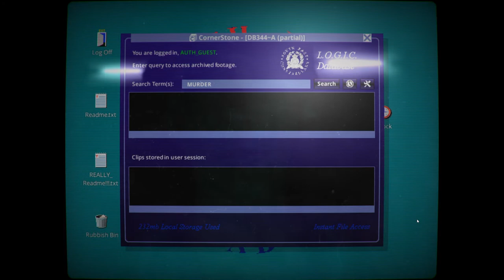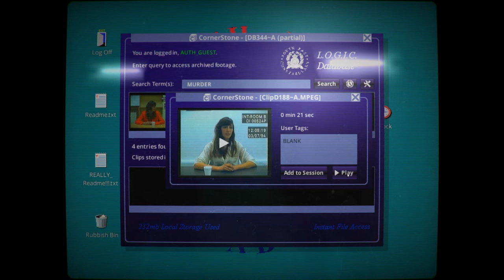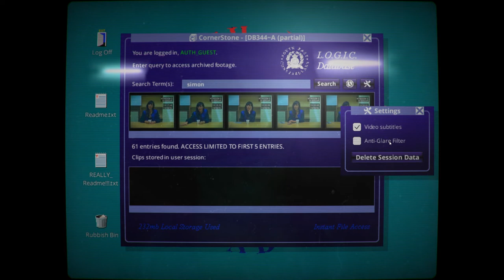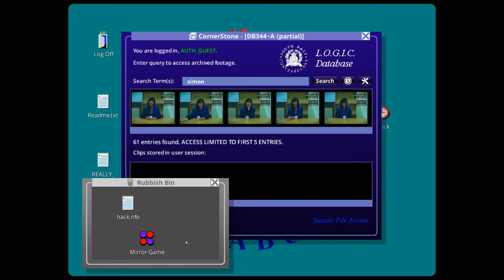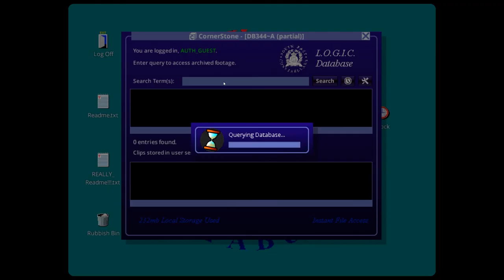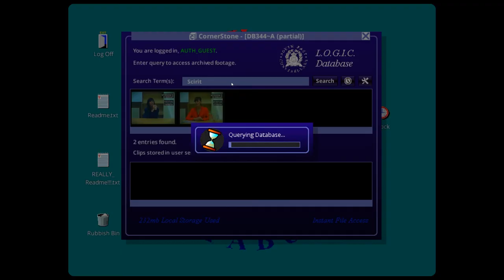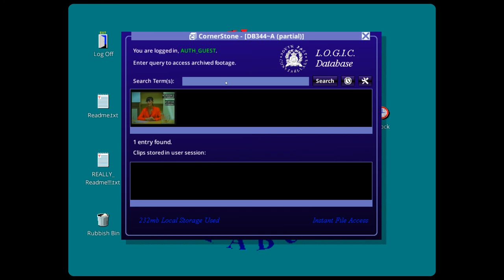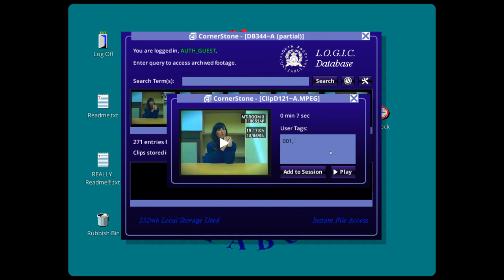Her Story 📼 001: Vermisst oder…? | Let's Go Together [LgTg] | Shenrai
Let's Go Together [LgTg] | Her Story | Sam Barlow | Kommentar: deutsch | 1080p / 30FPS |
Zusammen mit meinem guten Freund Scirit versuchen wir als Team einer geheimnisvollen Frau auf die Spur zu kommen. Wer ist sie und was ist ihre Geschichte?

[Kapitel]
00:00 Intro / Menü
00:24 Einleitung
02:53 Suche: Murder
06:23 Suche: Simon
11:48 Desktop
14:03 Suche:
25:10 Suche: Blank
26:09 End Screen

Ein Videospiel über eine Frau, die mit der Polizei spricht. "Her Story" ist das preisgekrönte Videospiel von Sam Barlow, dem Schöpfer von "Silent Hill: Shattered Memories" and "Aisle". "Her Story" ist ein Krimispiel mit nichtlinearem Geschichtenerzählen und dreht sich um eine Polizeidatenbank voller Live-Action-Videomaterial. Es präsentiert Viva Seifert, Schauspielerin und eine Hälfte der Band Joe Gideon and the Shark. Wie funktioniert es? In "Her Story" sitzen man vor einem eingemotteten Desktop-Computer, der in einer Polizeidatenbank mit Videomaterial angemeldet ist. Das Filmmaterial umfasst sieben Interviews aus dem Jahr 1994, in denen eine britische Frau über ihren vermissten Ehemann interviewt wird. Durchsuchen Sie die Datenbank, indem Sie Suchbegriffe eingeben, sehen Sie sich die Clips an, in denen sie diese Wörter spricht, und setzen Sie ihre Geschichte zusammen. Im Gegensatz zu allem, was Sie zuvor gespielt haben, ist "Her Story" eine mitreißende Erfahrung. Ein Spiel, das Sie zum Zuhören auffordert.

Veröffentlichung: 24. Jun. 2015
Entwickler: Sam Barlow
Publisher: Sam Barlow

Fragen, Ideen, Vorschläge oder konstruktive Kritik? Gerne in die Kommentare!

so long…
Shenrai